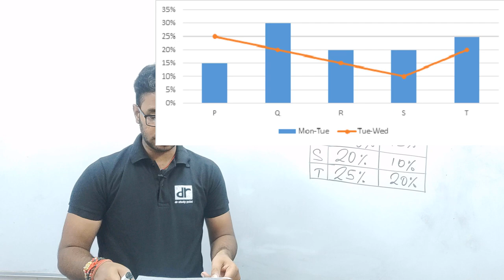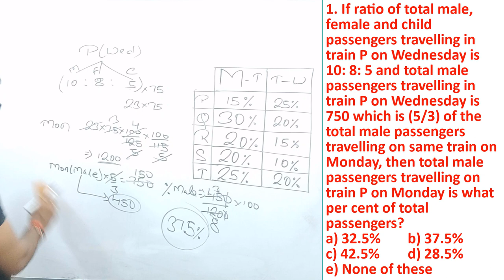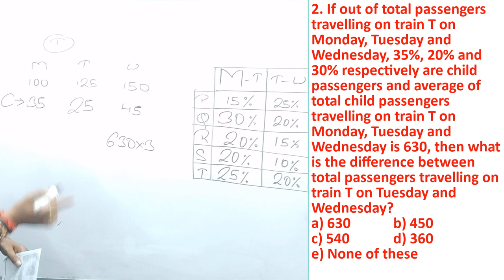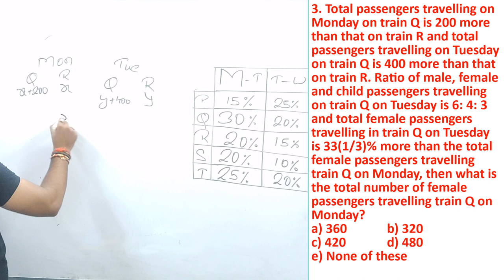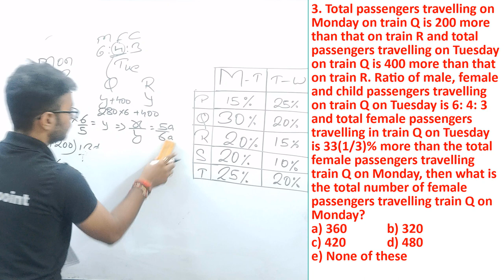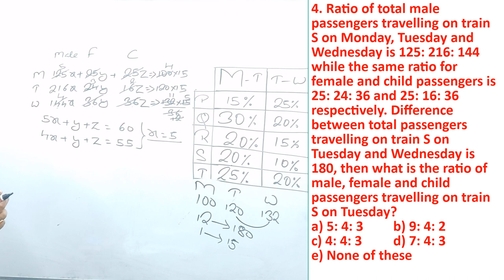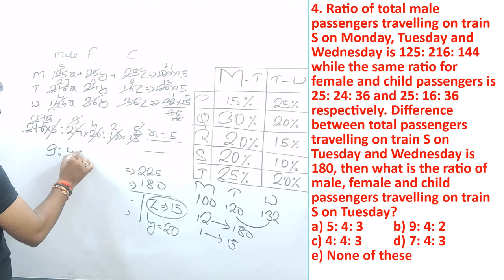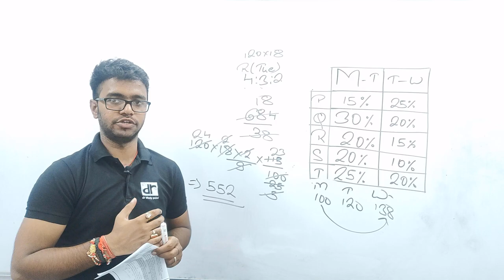BAR GRAPH & LINE GRAPH DATA INTERPRETATION || MATHS BY RITESH BARANWAL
2. No option and answer will be provided for the questions because if answer or option is known to one, then by hook or crook aspirants mends to make their answer correct without getting to its core approach, the motive is not to get answer but to clear one's concepts which can be done by not giving answer and options.
3. No one will be allowed to ask for the answer without solving it, if you get your answer you can message me on Whatsapp, i will make sure to reply you whether it is correct or not, This (👍) symbol simply represent correct, and this (❌) symbol wrong.
4. After every question posted, you will receive a video solution link after 24 hours and if you will be unable to solve you can watch it to enrich your knowledge.
5. Share this to your friends who are pursuing for competitive exams, and let them know about this, so that the motive of this idea get fulfilled to its core.

rrb alp
rrb